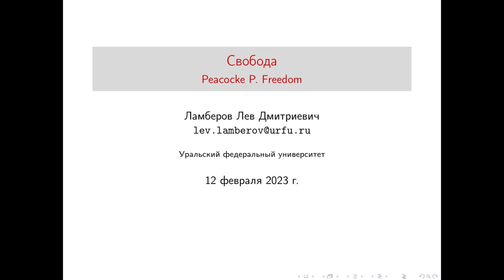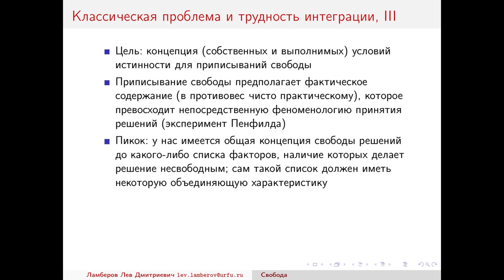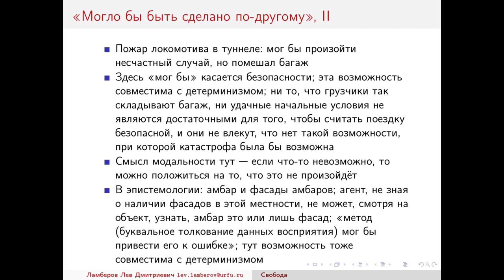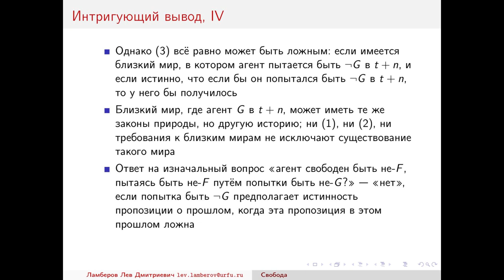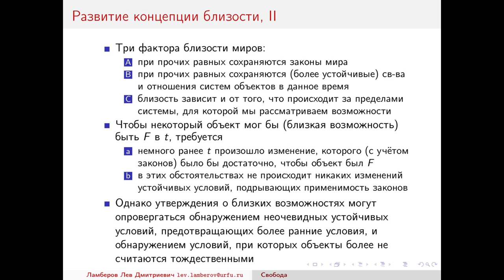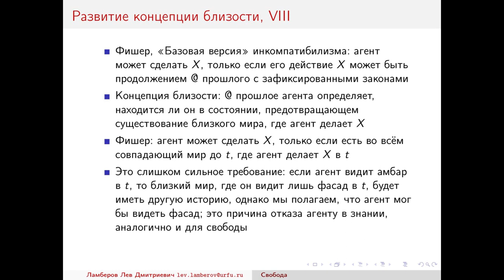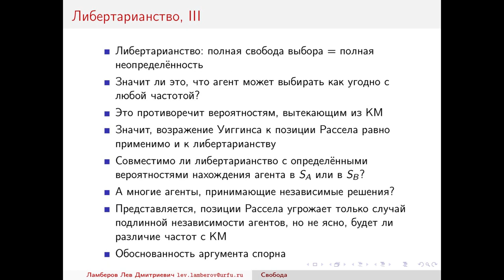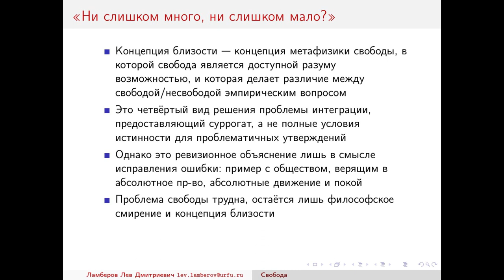20230212: Лев Ламберов о седьмой главе книги К. Пикока "Будучи известным"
Выступление Льва Ламберова о седьмой главе книги К. Пикока "Будучи известным" (Peacocke C. Being Known) на заседании кружка аналитической философии 12 февраля 2023 г.